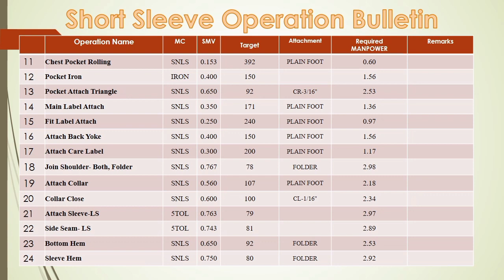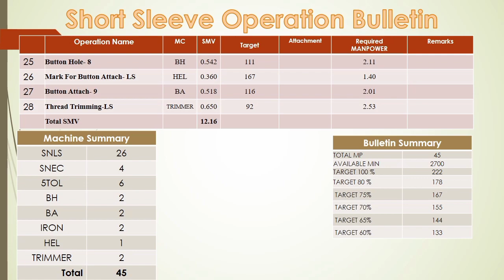SHORT SLEEVE OPERATION BULLETIN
Operation breakdown
Woven Short sleeve Shirt
SMV: 12.16

"Garments24" is one of the Garments Industry based Youtube channel in Bangladesh. By watch my channel you can learn about various types of garments work and machinery. Also you can get a good jobs in garments industry. People can more success in life who are work in garments industry. People who are doing garments business   you can great success by watching my video. Garments merchandiser also can get costing SMV for Price fixup with buyer. Industrial Engineer  can get operation breakdown.

Garments24